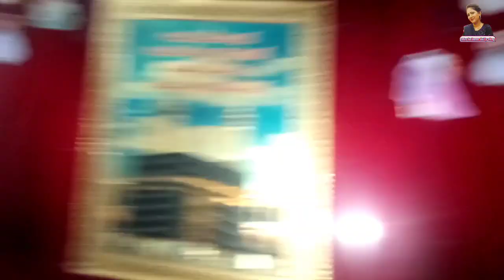Shakeel ki hoi tabiyat karab || Mrs farheen daily vlog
Mrs farheen daily vlog
daily vlog
new vlog
farheen vlog
farheen family vlog
farheen daily vlog
tabiyat kharab vlog
family vlog
new vlog
daily vlog